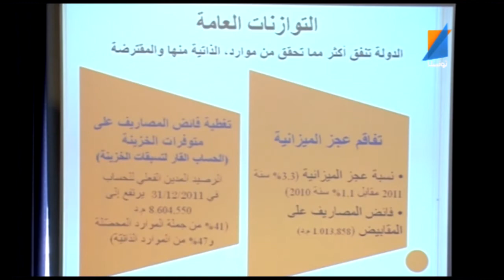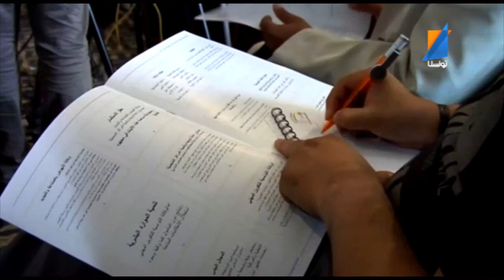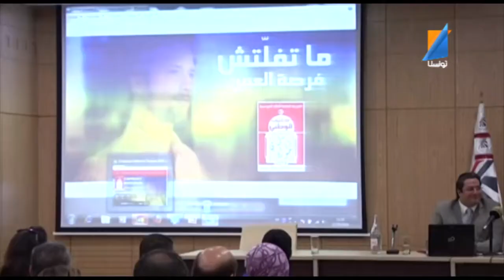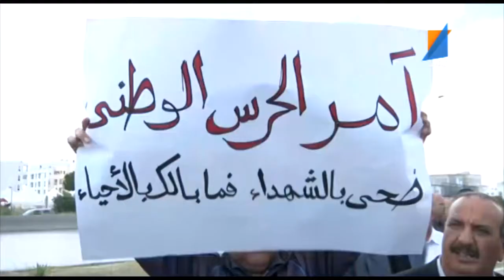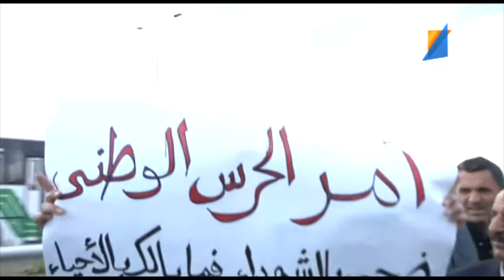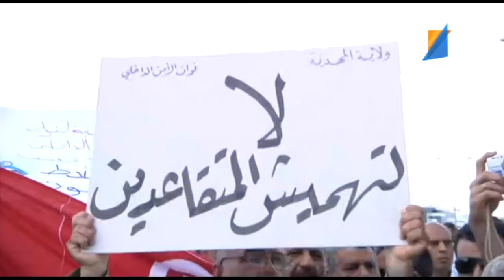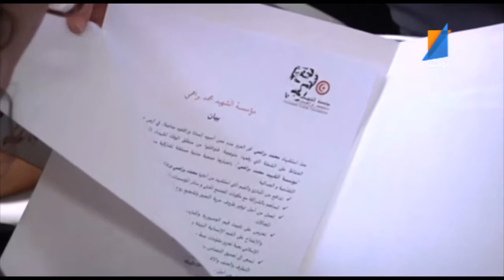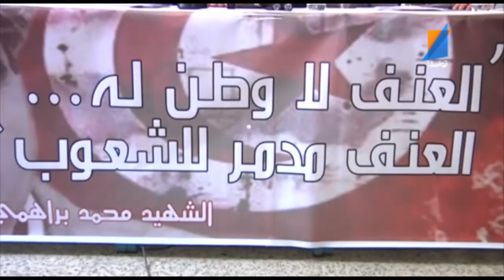le journal 15 05 2014 Tunisna TV